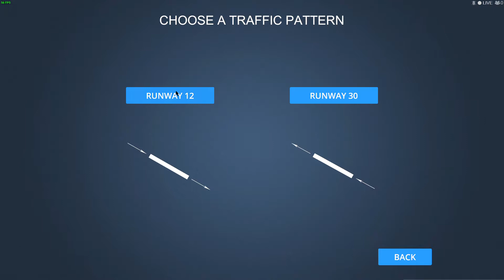Airport Madness 3D - Ive done even worse - Ep 2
Hey everyone and welcome back to a new series and we hope into Airport Madness 3D and i do even worse than the first time

Next Episode: Uknown

i am more active on discord than anything